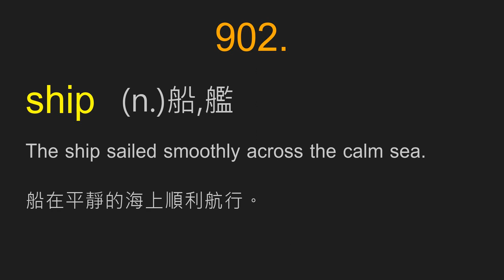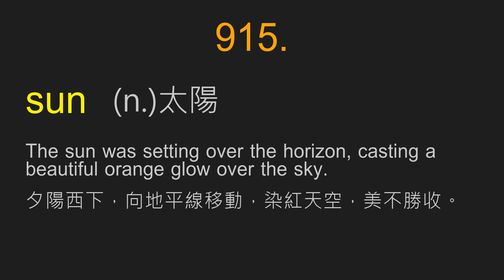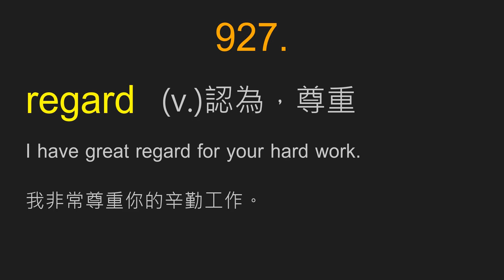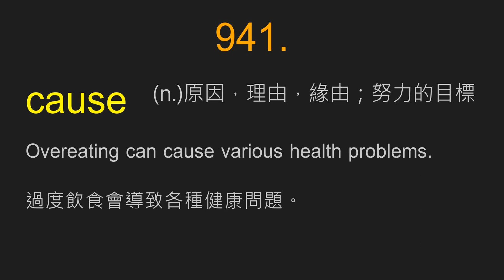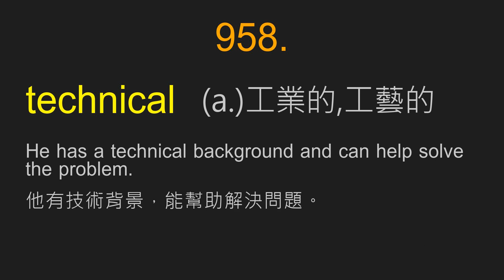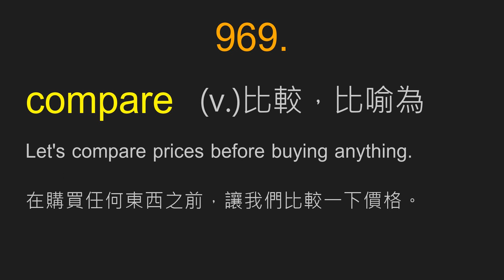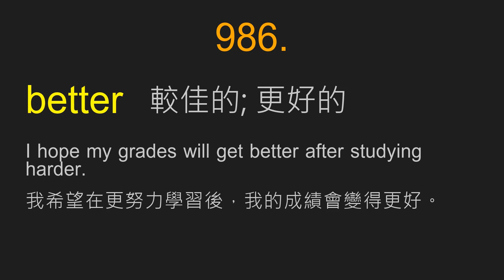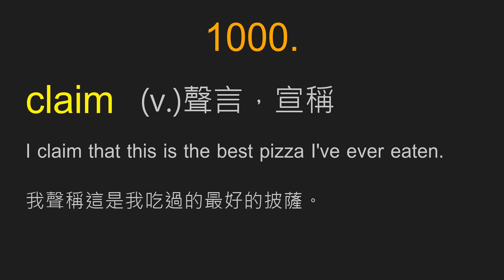英語10000單字及例句 ｜ 010 ｜ 第0901-1000單字